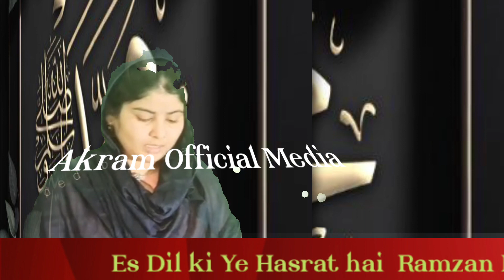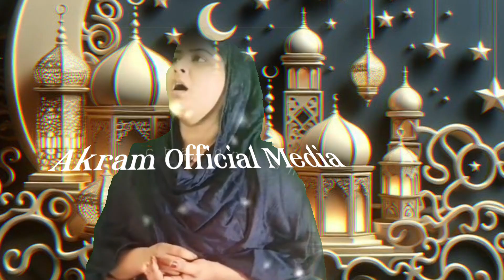इसदिल की येहसरत है रमजान महीने में ✓Es DilKi YeHasratHai Ramzan Mahine Me@chandnishabnamofficial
2024new Naat Sharif beautiful naat Sharif ❤️🕋
chandini Shabnam Beautiful mushayera ramzan Shareef
chandini Shabnam ramzan
chandini shabnam naat Sharif beautiful चांदनी
chandini Shabnam Beautiful mushayera
chandini Shabnam New York

Me Aap Ka Chota Bhai Akram Ansari